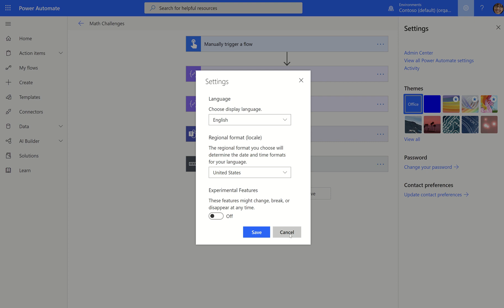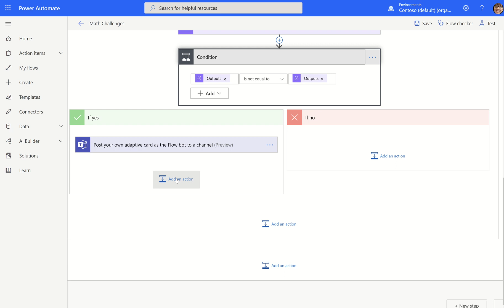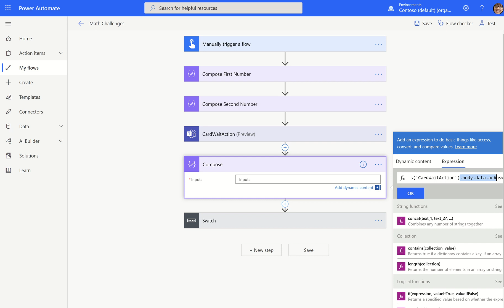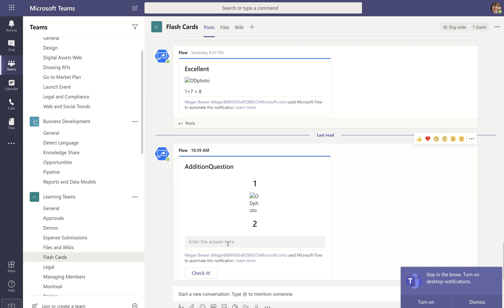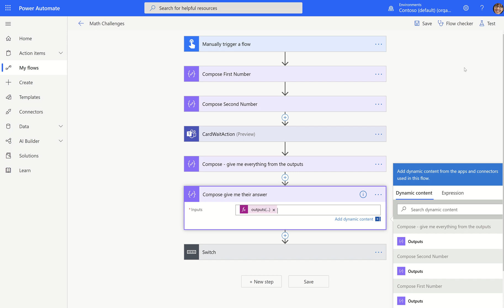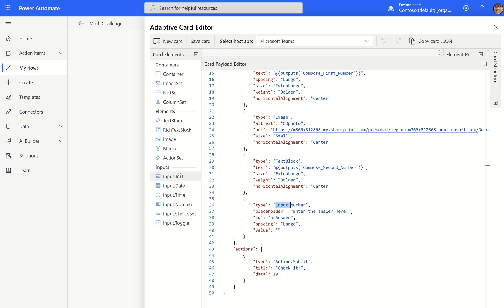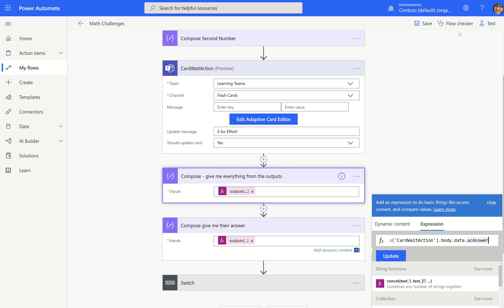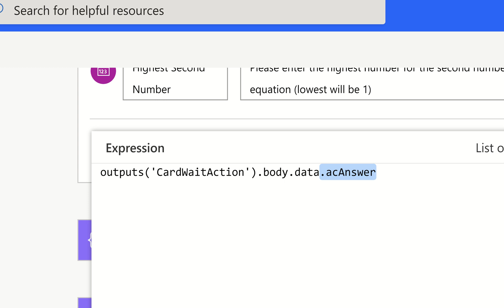Adaptive Cards for Teams | Dynamic Content Missing?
Due to reports from both Steven and Tomasz, I'm posting this video as a workaround if you don't see Dynamic Content for your Adaptive Cards Wait Actions. Feel free to post questions on the Power Automate Community.